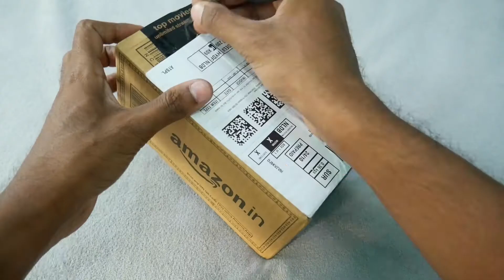youtube studio best lighting setup in Telugu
@muralipatteti telugu tech#lighting_setup

Setting up my backdrop stand & cloths for youtube Videos In Telugu | how to make Green screen video

Lighting :-

Camera :-

25mm Lens

Mics :-

Other Products:-

3d acrylic mirror wall stickers

Callme4 : - muralipattetitelugutech@cm4